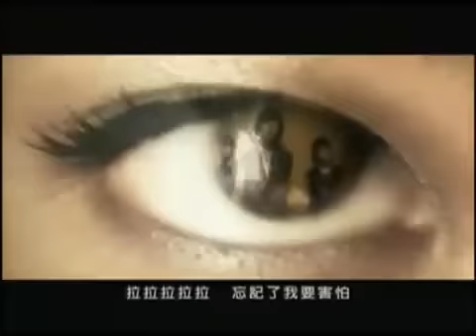Energy - 秒殺MV (怪獸作曲)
作詞：阿信
作曲：怪獸 /阿信 /石頭

NaNaNaNaNaNa　NaNaNaNaNa

手機　才震動一下　靈魂　就閃神一下
命運　也好玩一下　是她　一定是她
喂喂　果然就是她　瞬間　心臟在爆炸
愛上　就騎虎難下　就投降　就愛吧

她　每次出現　都是神話
不花一秒　全場焦點　通通是她
她她她她　不知不覺　又被秒殺

啦啦啦啦啦　是誰比殺還要殺
啦啦啦啦啦　瞬間就把我秒殺
啦啦啦啦啦　忘記了我要害怕
啦啦啦啦啦　眼神就把我秒殺(請你把我秒殺)

以為　她像是沙拉　結果　她卻是麻辣
配上　天真的臉頰　是她　一定是她
愛情　逃不了天涯　英雄　就讓我瀟灑
歡迎　真的木馬　就投降　就愛吧

完美的像　羅浮宮的　一幅名畫
放下狠話　不敢愛的　就是俗辣

我不是不是不是　不是俗辣

One Two Three Four   less